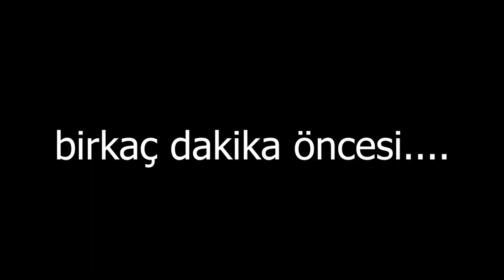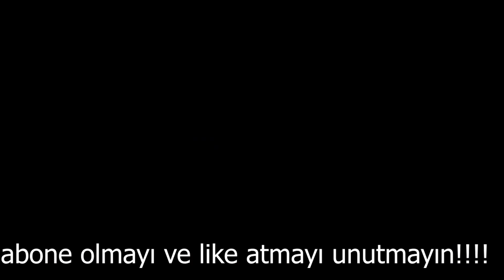Erol on the bike